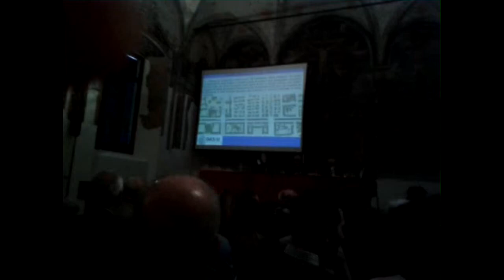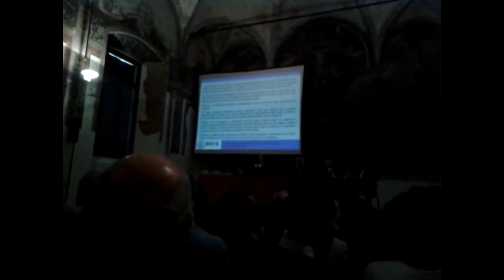cell 1 Converted